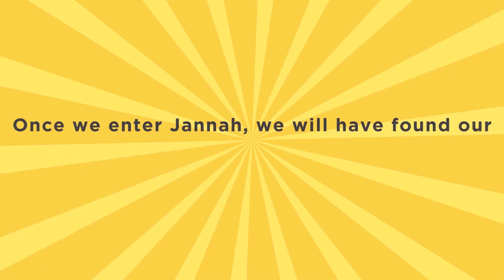Arabic Unlocked | The Quranic Words Series | Daar دار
arabic learnarabic learnquran Arabic Unlocked's Quranic Words Series helps you learn the meaning of words in the Quran in a short and easy to understand format helping you get closer to understanding the Quran.

To get your free copy of the most commonly used words in the Quran

If you'd like to take your Arabic learning to the next level then sign up to our free online class on how to learn Arabic the right way and start making that transformation.

About this video: In this video, we talk about the Arabic word Daar which is the Arabic word used for Home. There are several names for Jannah, like Darus Salaam. May Allah bless us with the reward of Darus Salaam. Aameen

Our mission at Arabic Unlocked is to make learning Arabic easy for everyone. We believe that it should not be difficult for anyone to learn Arabic and that's why we've put together the very best resources to help you learn Arabic. We are continuously developing content in all our channels from our website to the Arabic Unlocked app.

Start unlocking the Arabic language!